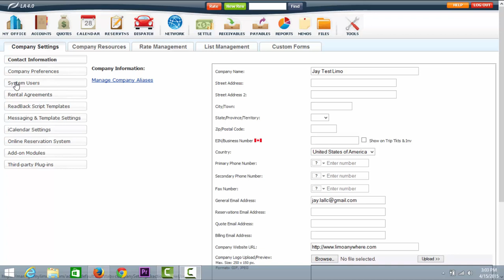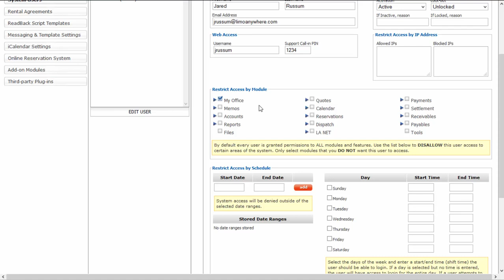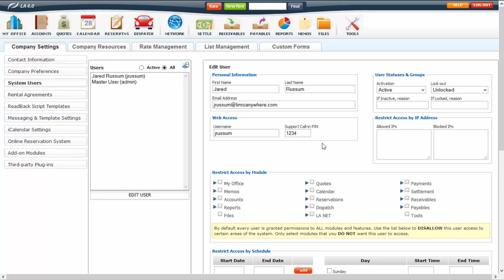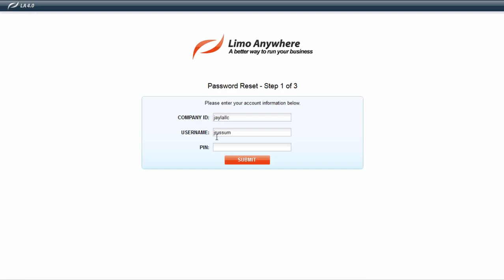System Users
This video covers adding and editing System Users, as well as how to reset your password.